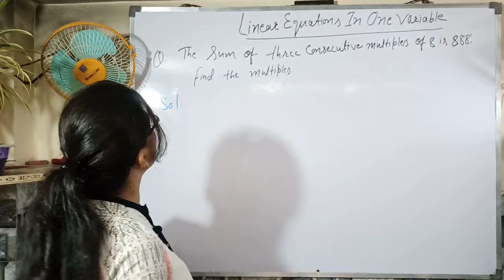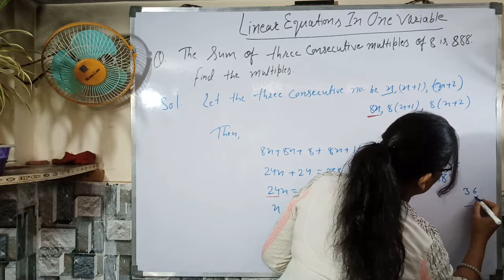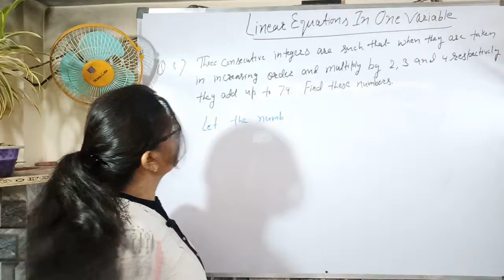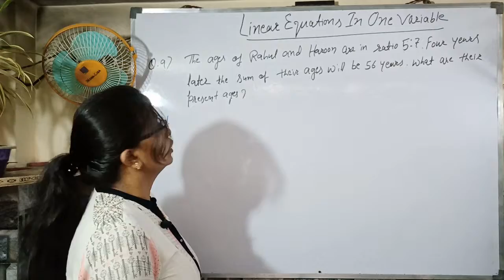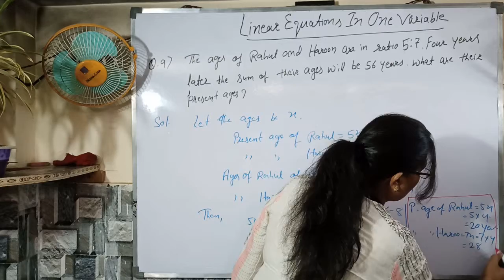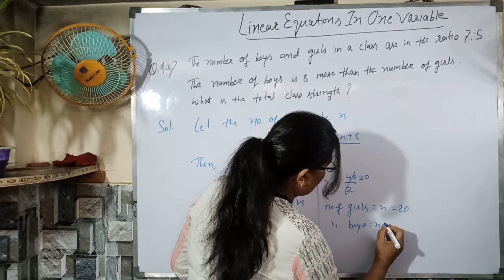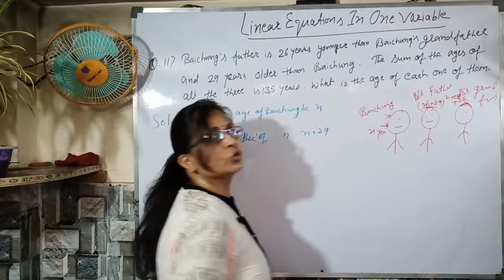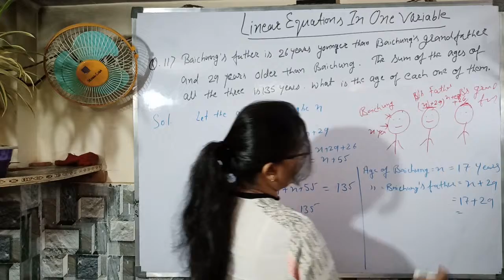Class 8 | Chapter-2 || Linear Equation | Exercise 2.2 - (Q 7 to 11) | NCERT | Math.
This video is about the chapter - Linear Equation with one variable of Class 8.
In this video I have solved Exercise 2.2 - (Q 7 to 11) of NCERT.
All the steps are explained in a very easy and detailed manner.